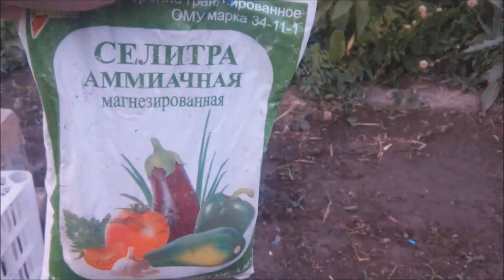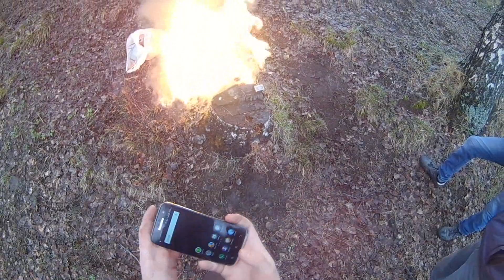Нитрат меди вышел из под контроля! (нитрат тетраамина меди)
В одном из видео я пытался получить нитрат меди путём взаимодействия металлической меди с расплавом нитрата аммония. Однако вместо этого у меня получилось другое вещество — нитрат тетраамина меди. Это вещество разлагается при длительном нагревании. В этом видео я провёл эксперимент в большем масштабе.